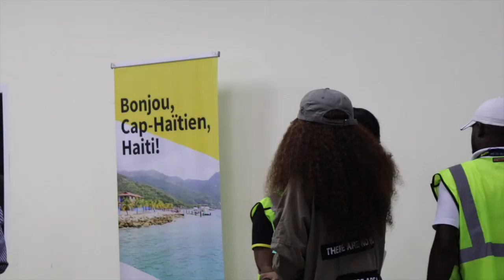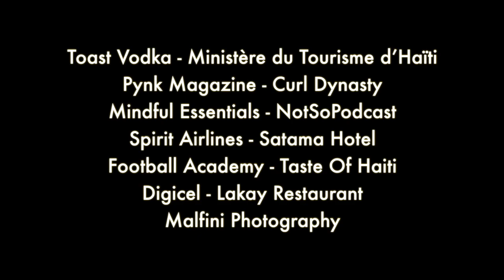Women In Media Tour Of Cap-Haitien, Haiti Day 1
To celebrate L'union Suite's seven-year anniversary, we invited a group of U.S.-based millennial Haitian women entrepreneurs, artists, influencers, and members of the press to visit Cap-Haitien. The video is a quick recap of our first day in Okap.

The goal was to expose the world to the beauty that lies beyond the protests, violence, and natural disasters that are frequently reported through American news outlets.

During the trip, the influencers — which included singer Dawn Richard; BET correspondent Amanda Booz; Mecca Moore, the owner, and publisher of THINK PYNK and PYNK Branded LLC; singer and reality TV star Azia Toussaint; recording artist Steph Lecor; actress and entrepreneur Shelah Marie Rhoulhac; Sandy Pierre, a marketing specialist at Hearst Integrated Media; and Selena Hill of Black Enterprise — shared their experiences with their massive collection of Instagram followers.

The four-day trip included a visit to a local school and a tour of the Sans-Souci Palace, an ancient royal ruin built-in 1813, that was named after Jean-Baptiste Sans Souci, an African-born slave who helped lead the Haitian Revolution. The women also spent a day on Amiga Island, a stunning beach destination in Labadee, where local fishermen caught and grilled red snapper, crabs, and a Creole conch dish known as lambi. They also dined at popular Haitian restaurants like Lakay and Lolo and stayed at the luxurious Satama Hotel, which sits at the top of a mountain overlooking Northern Haiti.